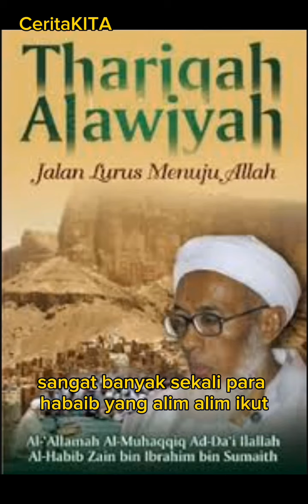Ba'alawy Rungkad???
Ada sebagian kiyai yg ribut masalah nasab ba'alawy.. harusnya berkaca sama kiyai kiyai salaf dulu..syaikhuna kholil bangkalan mbah hasyim asy'ari.mbah wahab hasbullah mbah hasan genggong mbah bisri samsuri..beliau beliau para wali allah yg sangat mencintai ahlul bait..jika para habaib gak ada sambungan kepada rosululloh tentunya beliau beliau dari dulu sudah gak percaya sama habaib.beliau dulu orang yg sangat alim alamah.kasyafatul qulub.hijap hatinya di buka oleh allah.mana benar mana salah mana palsu mana yg asli..

Baru baru ini ada sebagian kiyai mengatakan bahwa para habaib gak ada sambungan sama rosululloh..kalian jangan buka kitab yg penuh rekayasa oleh jaman belanda.karena punya politik untuk memecah belah umat.jika kalian alim tidak akan berani berkomentar membenci ahlul bait..dan jika belum faham masalah silsilah robhitoh alawiyah.datang di pon pes international al illiyin tak kasih les privat gratis terkait masalah kitab yg ada hubungan sanad ba'alawy.

Ngakunya kiyai NU tapi ingkar sama pendiri NU.kenapa saya mengatakan ingkar.karena syechuna kholil maha guru kiyai kiyai NU sangat menghormati habaib dan kh. hasyim asy'ari juga sangat menghormati habaib apalagi kh bisri syamsuri..masya allah mereka orang orang yang sangat luar biasa.jika kita ngaku NU contoh guru guru besar NU.sudah gak usah dan gak butuh dalil masalah ini..

Maafkan saudaraku saya share seperti ini agar yang awam faham.biar tidak pada bingung..tugas kita memahamkan yang tidak faham dan jika gak trima dan kurang faham monggo tabayyun.di pon pes international al illiyin

Mbah saya NU abah saya NU.insya allah sampai keturunan saya dan murid murid saya semua ku wasiatkan wajib NU.makanya saya gak akan trima
 jika ada oknum yg mengaku pengurus NU.tapi anti para ahlul bait..ini pasti mempunyai politik memecah belah umat..lihat sejarah berdirinya NU.sangat banyak sekali para habaib yg alim alim ikut andil berdirinya NAHDLATUL ULAMA.

Mari kita do'akan sadara saudarakuagar negara kita aman soalnya masuk tahun 2024.banyak sekali fitnahan..

SEMOGA INDONESIA AMAN..AMAN..AMIN..AMIN..

Lelono ing jagad..